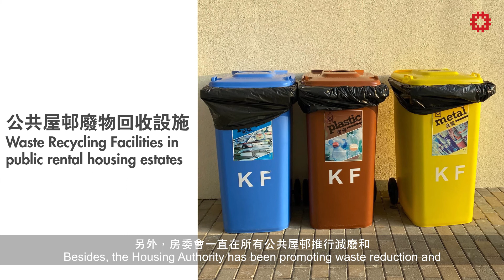【一齊嚟撐 減廢 回收♻️】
今日係世界環境日🌎，亦都係世界環境日設立5️⃣0️⃣周年紀念。

今年嘅主題係 只有一個地球，房委會一直不遺餘力在公共屋邨推廣屋邨綠化、減廢同埋乾淨回收，亦同環保署合作推行「公共屋邨廢塑膠回收計劃」、「逆向自動售貨機（入樽機）先導計劃」、「工商業廚餘收集先導計劃」等等。

我哋希望大家繼續支持我哋嘅環保工作，培養惜物、減廢、回收好習慣，唔單止要愛護屋邨❤️，亦要愛護地球🌎。
想分享更多香港房屋資訊即刻
👍「追蹤」我哋專頁「搶先看」🔔